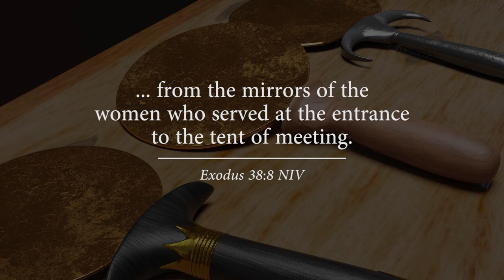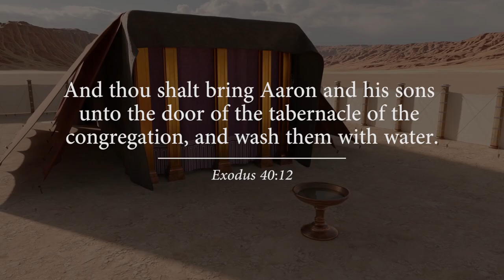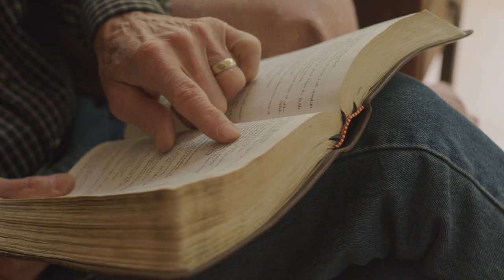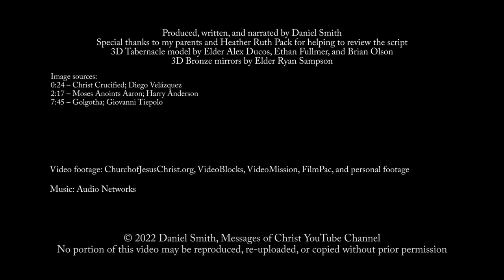Finding Christ in the Bronze Laver of the Tabernacle of Moses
The bronze laver in the Tabernacle of Moses was used by the priests to become ritually clean before serving in the Tabernacle. Here, Aaron and his sons were washed, clothed, and anointed at the laver, preparatory to them becoming priests. The laver was also the place where the priests ritually washed each time they served. These cleansing waters of the laver can teach us that it is only through the Savior that we can become spiritually clean.

This video is the third of 8 videos that will help followers of Christ better understand the importance of the Tabernacle and how it relates to the Savior. The video includes 3D models of the Tabernacle (the Mishkan) to help visually show this ancient sanctuary like never before, bringing you closer to Christ.

Read the full script text with references and images here:

Produced and narrated by Daniel Smith
Tabernacle animation and model by Elder Alex Ducos, Ethan Fullmer, and Brian Olson
3D bronze mirrors by Elder Ryan Sampson